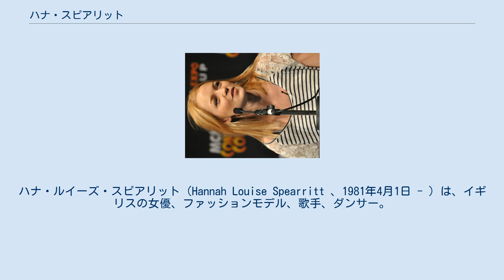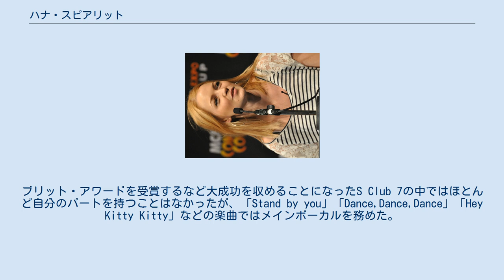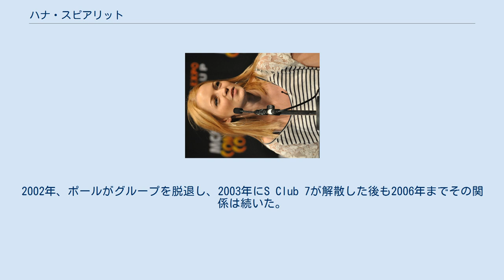ハナ・スピアリット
グレート・ヤーマス出身の人物
ハナ・ルイーズ・スピアリット（Hannah Louise Spearritt 、1981年4月1日 - ）は、イギリスの女優、ファッションモデル、歌手、ダンサー。
名はハンナとも表記する。
2003年に解散したS Club 7のメンバー。
現在は女優業のみを行う。
身長は163cm。
ニックネームはミンティ、スパナ、ティッチなど。
 グレート・ヤーマス出身で、3人兄弟の末っ子として生まれる。
3歳のときからモデルをこなし、ロンドンを拠点におく青少年劇団ナショナル・ユース・ミュージック・シアターに所属するなど、ミュージカルやドラマにも出演。
 1997年、雑誌の広告で見たスパイス・ガールズの元マネージャーであるサイモン・フラーによるS Club 7のオーディションに参加し、合格する。
ブリット・アワードを受賞するなど大成功を収めることになったS Club 7の中ではほとんど自分のパートを持つことはなかったが、「Stand by you」「Dance,Dance,Dance」「Hey Kitty Kitty」などの楽曲ではメインボーカルを務めた。
また、グループの持ち番組の「Miami 7」(1999)「L.A. 7」(2000)「Hollywood 7」(2001)「Viva S Club」(2002)に本人役で出演。
 2000年から2004年の間に、雑誌「FHM」の"最もセクシーな100人"に選ばれた。
 2003年にS Club 7が解散した後、「エージェント・コーディ ミッション in LONDON」などの映画、ドラマに出演。
2007年から2009年まではイギリスのITVの人気恐竜SFドラマ「プライミーバル」に出演した。
 伯父はエディー・スピアリットという元サッカー選手。
姉はタンヤ・スピアリットという元モデル兼元ファッションデザイナー。
 2001年、同じS Club 7のメンバーでありグループ結成以前にナショナル・ユース・ミュージック・シアターで知り合っていたポール・キャタモールと付き合い始め、「Hollywood 7」(2001)でキスシーンを演じた後にそれを発表する。
2002年、ポールがグループを脱退し、2003年にS Club 7が解散した後も2006年までその関係は続いた。
 ポールと別れた後、2008年に「プライミーバル」で共演したアンドリュー・リー・ポッツと婚約した（アンドリューとは1997年にも出会って交際していたが、その際はハンナが多忙だったため破局している）。
しかし、2013年10月婚約解消を発表。
 趣味はキックボクシング、テニス、写真など。
なお彼女が「プライミーバル」で演じるアビー・メイトランドも格闘技を得意としており、たびたび作中で披露している。